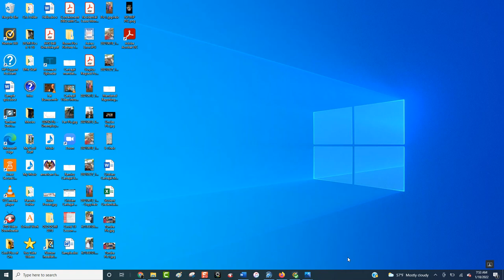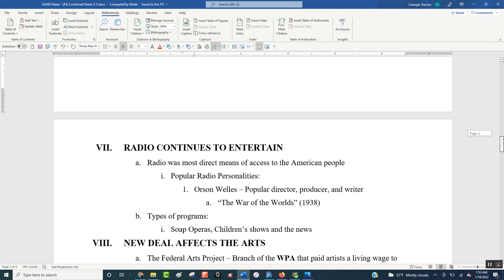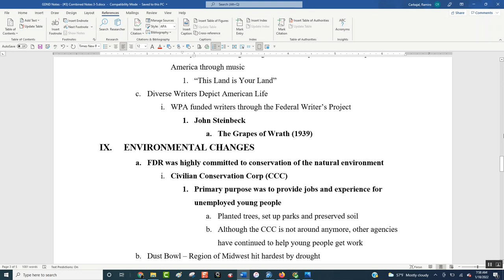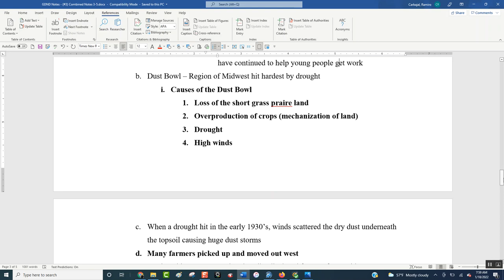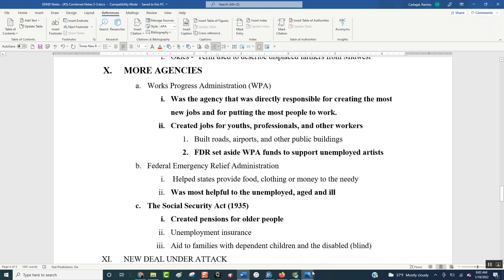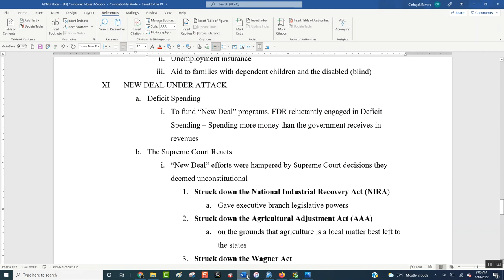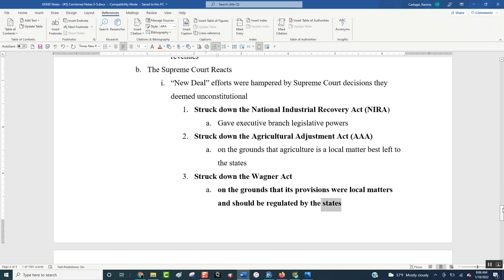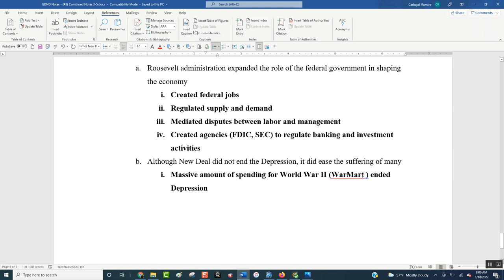Lecture Video GDND Notes #3 The New Deal Part 2